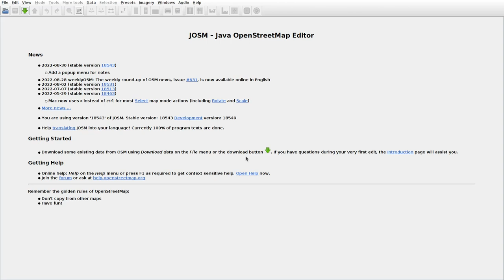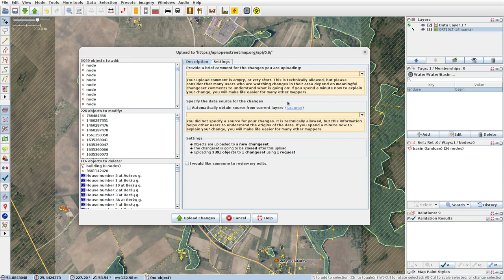JOSMrec1252 2022 09 07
Lithuania. Didžiosios Kabiškės, Krikščioniškės, Mažosios Kabiškės. Tracing buildings (mainly) in JOSM for openstreetmap.